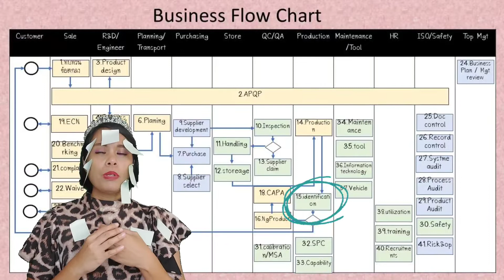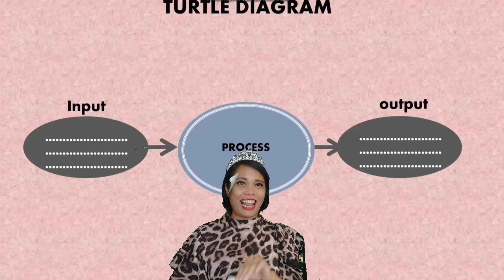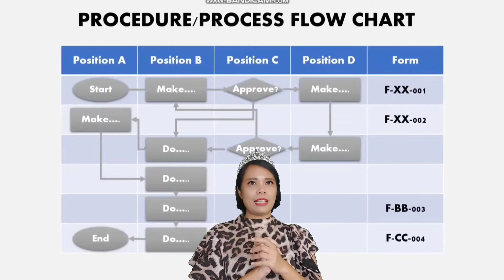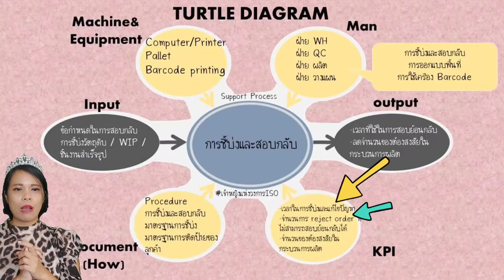แผนภูมิเต่า เล่ากระบวนการ EP.15 การชี้บ่งและสอบกลับ turtle diagram series | เจ้าหญิงแห่งวงการiso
แผนภูมิเต่า เล่ากระบวนการ EP.8 การประเมินผู้รับจ้างช่วง turtle diagram series | เจ้าหญิงแห่งวงการiso
สวัสดีค่ะ ยินดีต้อนรับสู่เพจของดิ๊ฟ – เจ้าหญิงแห่งวงการ ISO ผู้ที่จะมาเปลี่ยนเรื่องระบบต่างๆ ในองค์กรของคุณ ไม่ว่าจะเป็น ISO ต่างๆ ,IATF, CSR , 5ส , ความปลอดภัย , สิ่งแวดล้อม , คุณภาพ , เครื่องมือต่างๆ ฯลฯ ให้เป็นเรื่องง่าย สนุก และมีสีสรร แบบที่ไม่เคยเป็นมาก่อน

ประวัติ คคนัมพร  ใจวงษ์ (ดิ๊ฟ) Biograpy
• ผู้เชียวชาญด้านการจัดทำระบบ ISO , IATF , Core tools , CSR , TPM ,TQM , QC 7 tools ต่างๆ
• Youtuber ด้านระบบ ISO และวิชาการอื่นๆ ในนามช่อง instant knowledge ด้วยยอดวิวกว่า 1 ล้านวิว
• เจ้าของเพจ ISO ง่ายๆ by ดิ๊ฟ กับผู้ติดตามเกือบสองหมื่นคน
• ครูและที่ปรึกษาให้ลูกศิษย์ จากคนที่ไม่รู้อะไรเลย จนสามารถทำระบบ ISO ได้โดยไม่ใช้ที่ปรึกษา และก้าวมาเป็นวิทยากร
• วิทยากรบรรยายความรู้ ให้แก่ภาครัฐและองค์กรต่างๆ
ขอบคุณทุกท่านที่ติดตามรับชมคลิปของ Instant knowledge หวังว่าการทำคลิปนี้คงจะเป็นประโยชน์ต่อการทำงานของเพื่อนๆไม่มากก็น้อย จุดประสงค์ของการทำคลิปของดิ๊ฟ คืออยากให้เพื่อนๆ มีความสุขกับการทำระบบ ทำกิจกรรมในองค์กรของท่าน ด้วยความเข้าใจ
ฝากติดตามช่องทางเพิ่มเติม ทาง facebook fanpage
Line @  @instantknowledgeofficial

gmp haccp
apqp automotive
fmea vda training
control plan
ppap
spc คืออะไร
msa training
lean คือ
bsc คือ
qcc training
iso 13485 ภาษาไทย
5 ส ในโรงงาน
tpm total productive maintenance
csr คือ
8d report training